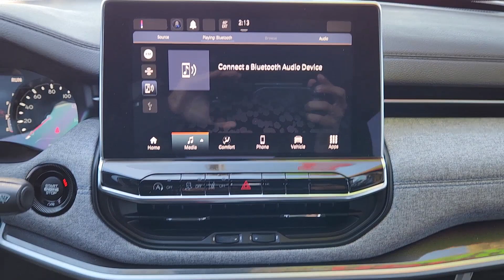2023 Jeep Compass Sport Richardson, Dallas, Garland, Plano, Addison TX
New 2023 Jeep Compass Sport available at Richardson CJDR located in 1321 Central Express Way, Richardson, TX, 75080. Servicing the Richardson, Dallas, Garland, Plano, Addison area.
Please mention the stock PT510764 when you contact the dealership for this vehicle.

Look no further than the  2023  Jeep Compass. The Compass gives you the latest safety technology, rugged capability, and upscale sophistication all wrapped up in a compact, sporty SUV. The following are some of this vehicles highlighted options: Apple Carplay®/Android Auto®, Keyless Entry, Heated Mirrors, Satellite Radio, Premium Sound System, Back-Up Camera, Steering Wheel Audio Controls, Alarm, Aluminum Wheels, Electronic Stability Control. Show them your style in the Compass. Get behind the wheel and go.